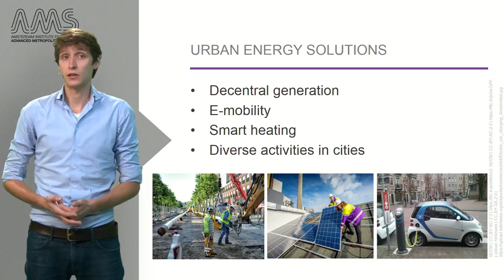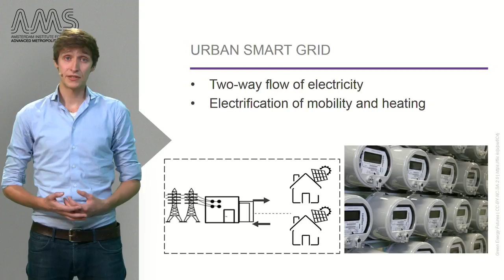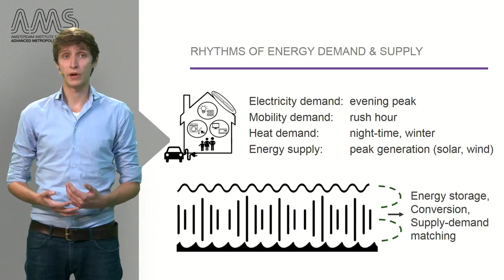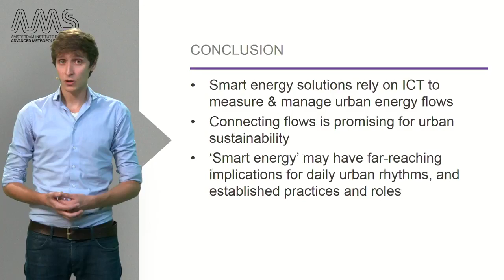6 1 2 Introduction to Energy&Mobility